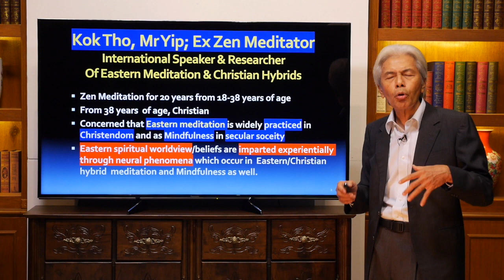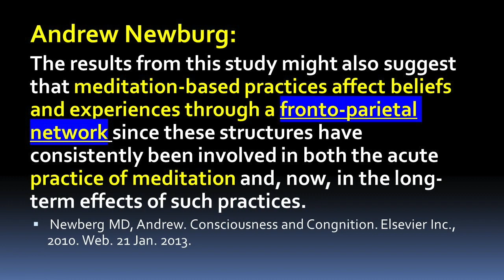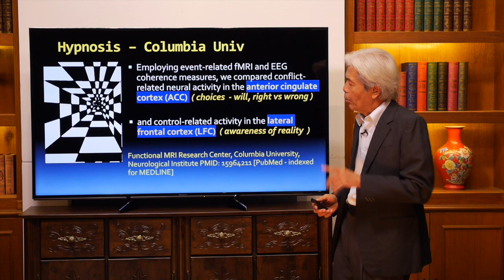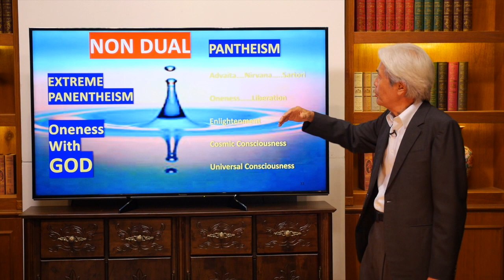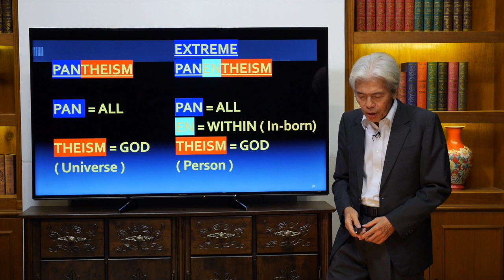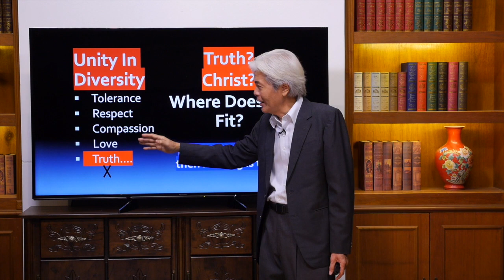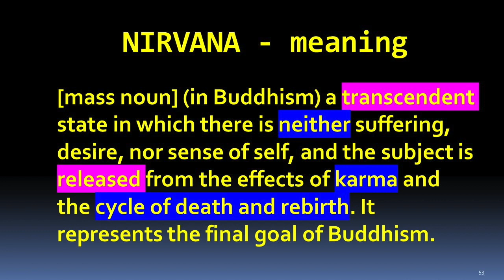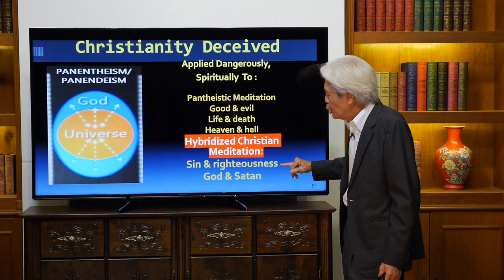What is authentic Biblical meditation? #1 - Yip Kok Tho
Yip Kok Tho is a . . . former Zen Buddhist, who by the grace and power of the Lord Jesus Christ, was set free !  Elder Kok Tho now works full time for our Mighty God, exposing the subtle dangers of eastern meditation and mindfulness. The messages which he shares include great light from God's Word on the practices of Tai-chi, Yoga, meditation and Eastern healing practices and techniques.